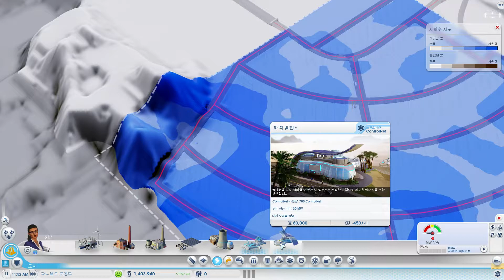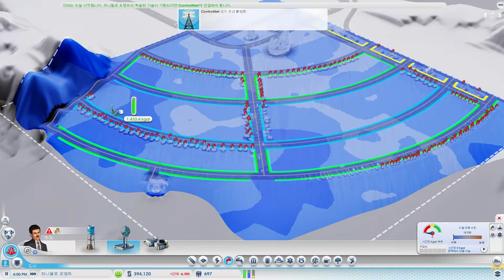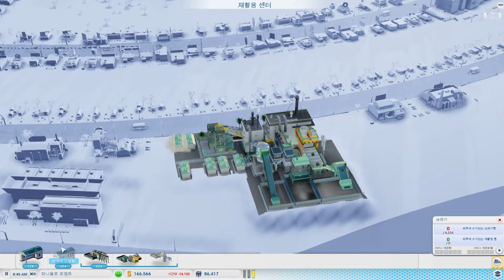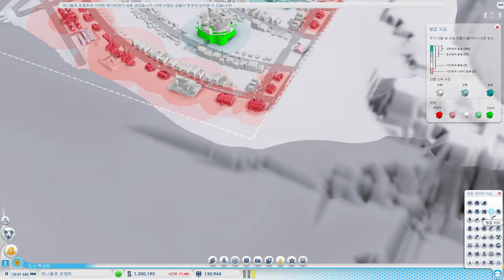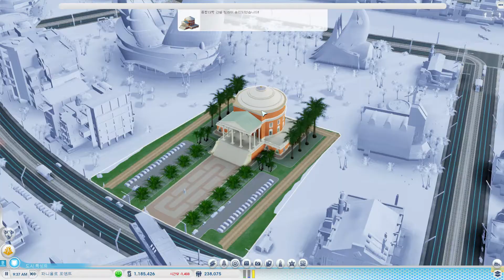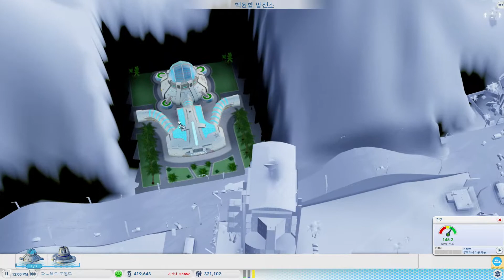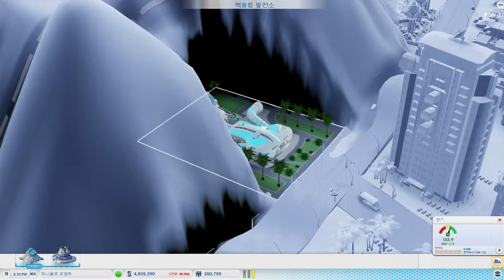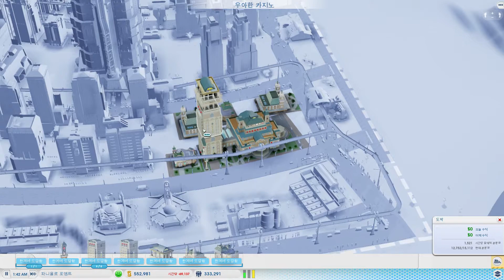심시티 5 미래도시 확장판 한시간 30분 플레이 영상 #1 - PC Sim Cty 5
1080p 60fps